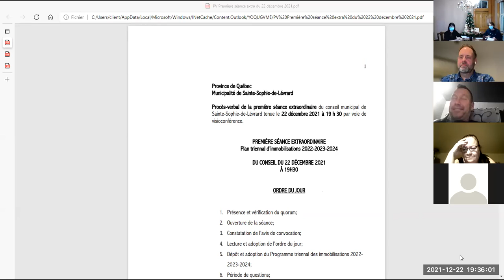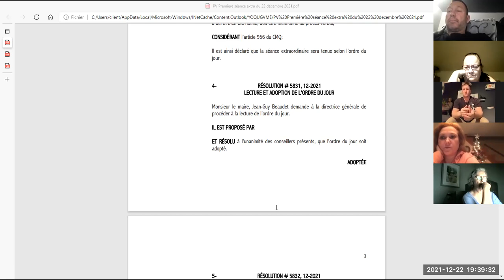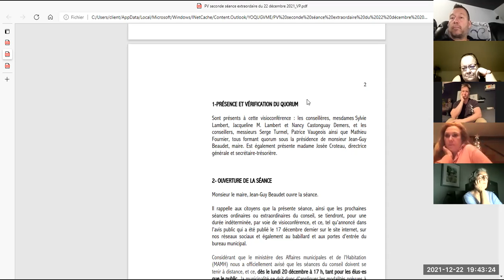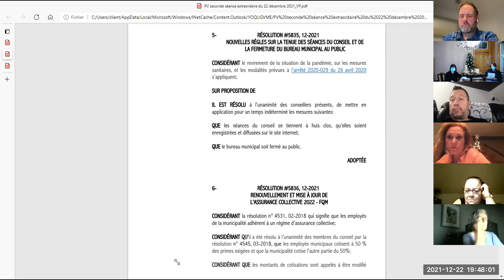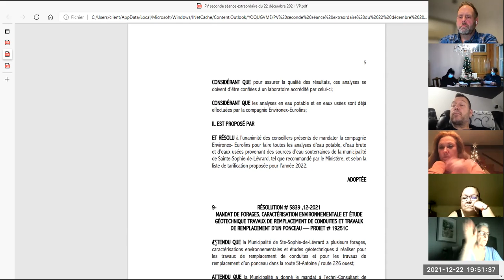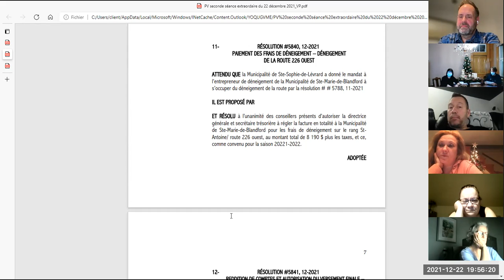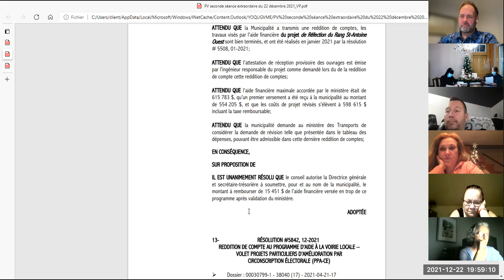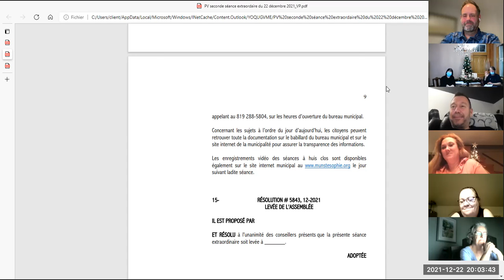Première et Seconde Séances extraordinaires du 22 décembre 2021